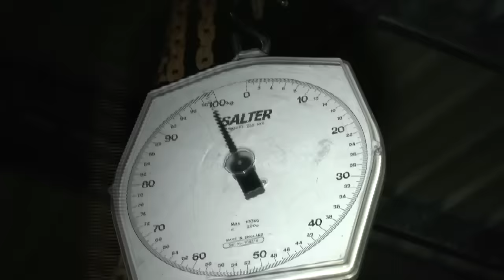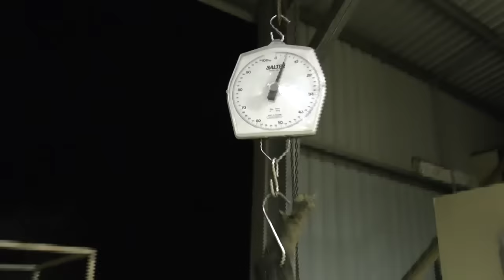A VERY close call while Wild Boar Hunting with dogs and a .3030 in Queensland Australia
We're heading into the banana plantation to track down wild boar, hunting with dogs and a .3030 in Queensland Australia. Things turn and the hunted becomes the hunted in a very close call.
If you want to see more action packed Hog Hunting, Pig Hunting and Wild Boar Hunting clips, click this link for a free 7 day trial of my boar hunting site!